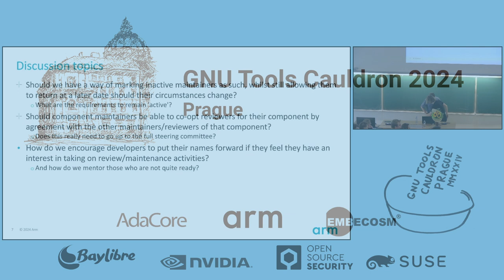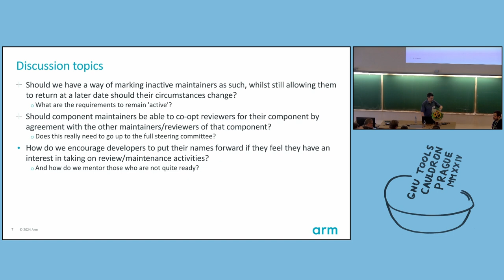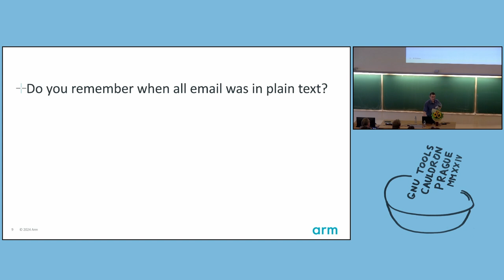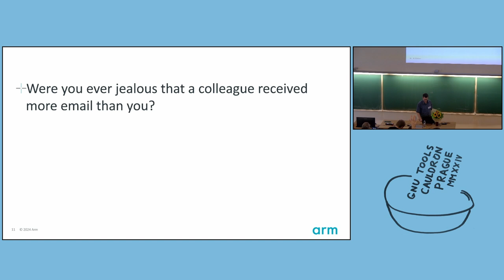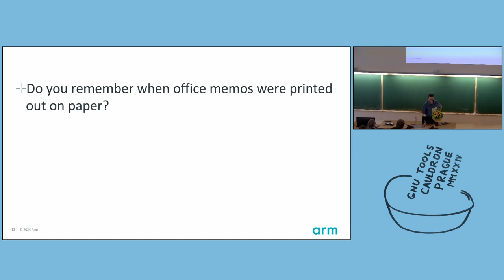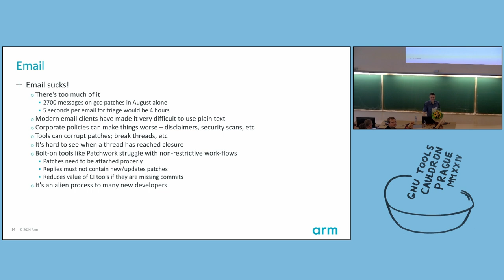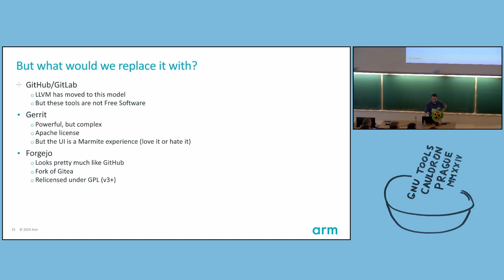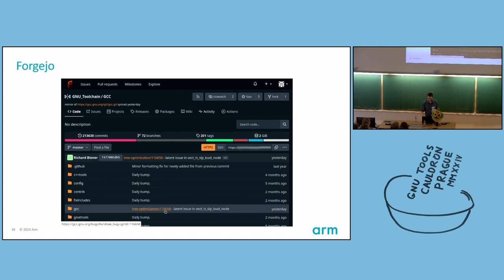Richard Earnshaw: Patch review and maintenance BoF - GNU Tools Cauldron 2024